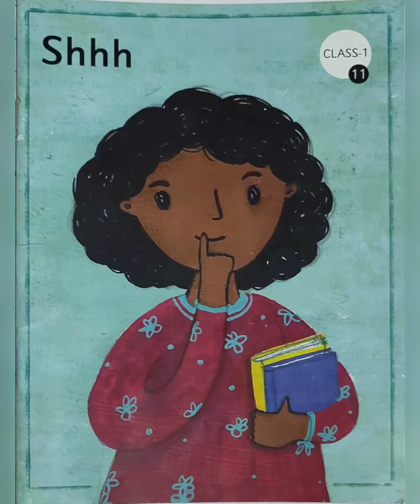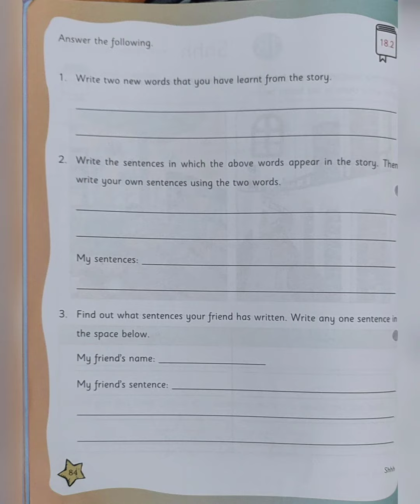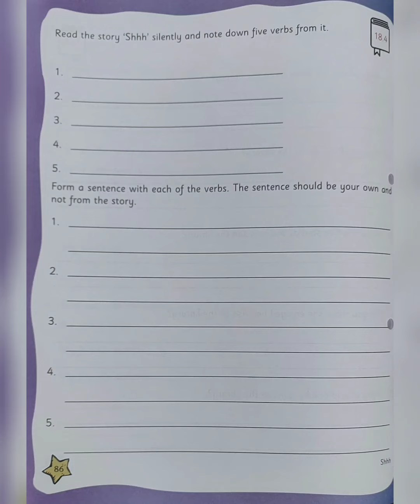class 1 english Chapter 11 shhhh | educational video | kids learning |question answer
hello kids,
RIDDHIMAA

aaj ke is video mein aap class 1 English book chapter 11 shhh ke question answers and similarities and differences dekhenge.

is video mein aap library Mein first time Jab kids Jaate Hain To vahan ka mahaul dekhte hain ki vah ek quite place hai vahan per bahut sari books hoti hain aur ek librarian hoti hai.

is a story main aapse yah poochha gaya hai ki vahan per kya chij aapko similar dikhti hai aur kya chij aapko  different dikhti hai.

is story mein aap se aapke friends ke bare mein bhi aur aapki apni opinions kya hote hain vah bhi poochha gaya hai.